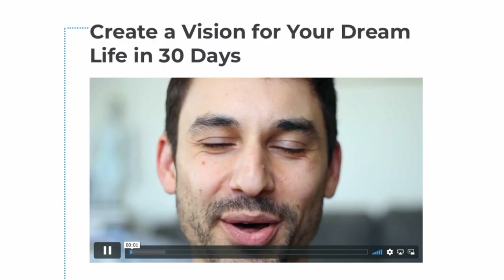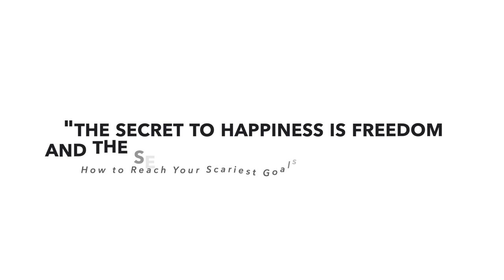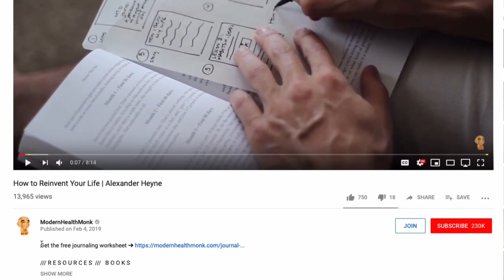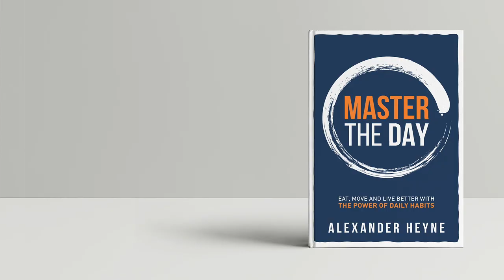How to Reach Your Scariest Goals and Dreams in Life